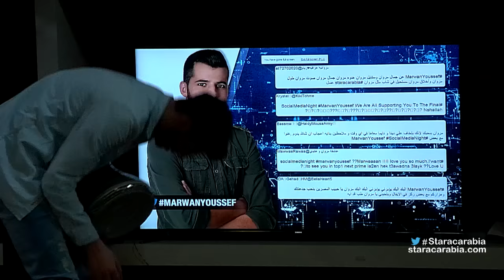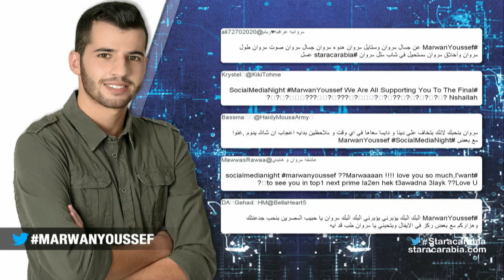مروان يوسف من لبنان في جلسة السوشيال ميديا نايت - ستار اكاديمي 11- 13/12/2015